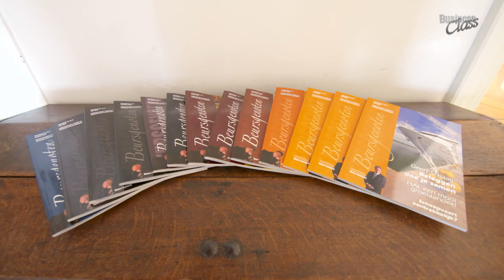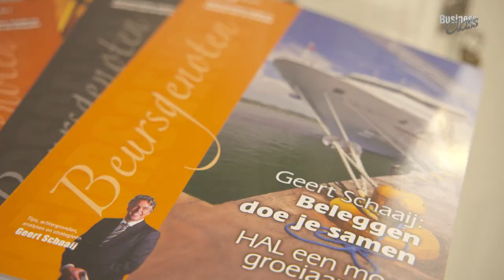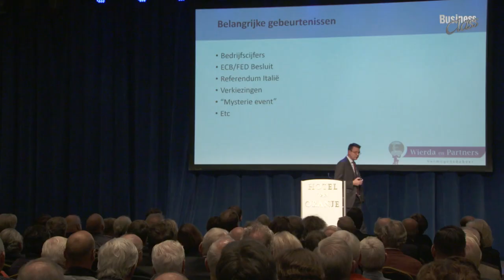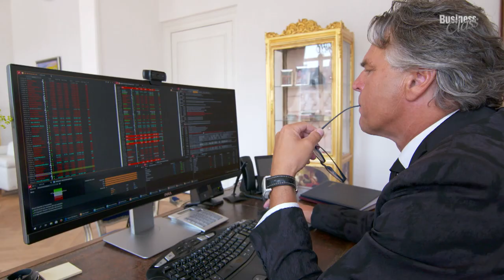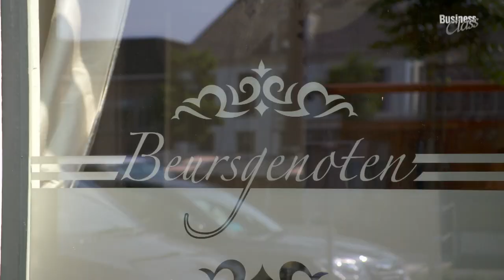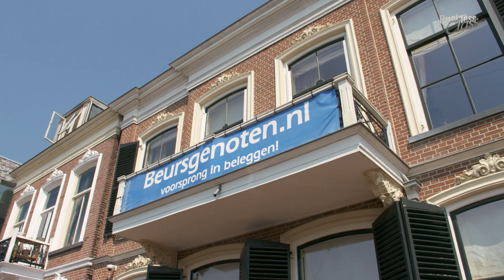Business Class 10 juni 2018 | Beursgenoten TV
Als eerste op de hoogte zijn van de nieuwste beursparels? Meld u aan voor de gratis nieuwsbrief

Eventuele posities van Beursgenoten/Auteur vindt u onder Mededelingen op onze website.